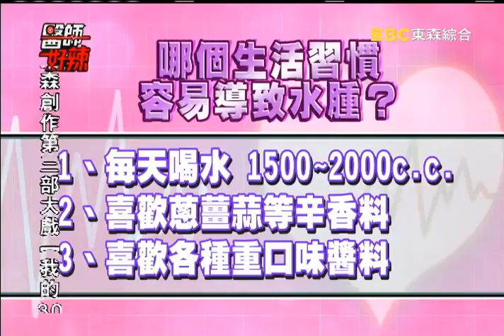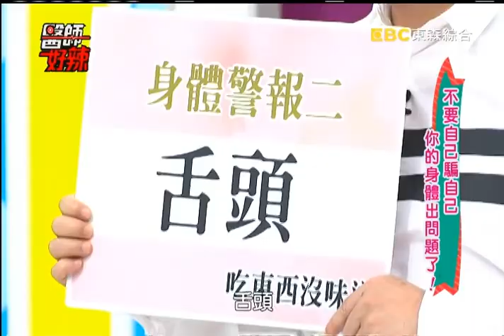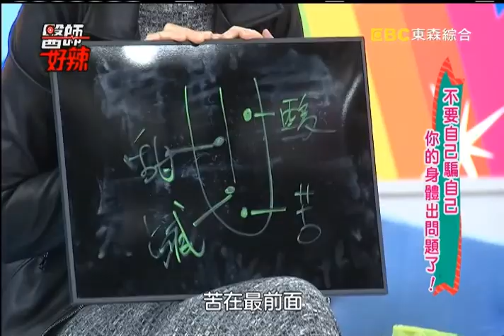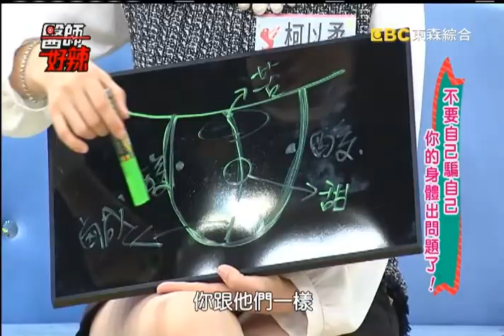不要自己騙自己 你的身體出問題了！ 柯以柔 陳為民 151207 Part1 醫師好辣 "Hello Doctor"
醫師們忙著救病患?! 自己身體卻壞光光?! 醫師好辣!!! 一起聽看看醫師不為人知的病況! Part1

【醫師好辣】033集
不要自己騙自己，你的身體出問題了！
藝人: 柯以柔 / 陳為民 / 林利霏
醫師: 許源津 / 陳彥宇 / 鄭語皓 / 宋明樺 / 陳欣湄 / 姚景堯 / 陳志嘉

重播：
每週日 上午7點 & 9點 / 凌晨5點